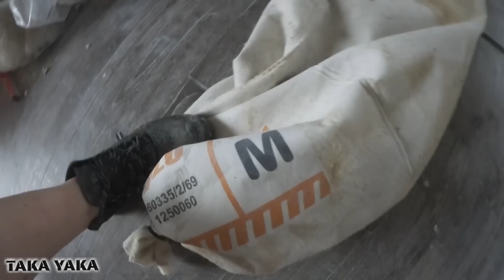Mon Extracteur poussière PV3000... Tout petit mais il fait le Maximum / EPI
pour plus d'infos si besoin